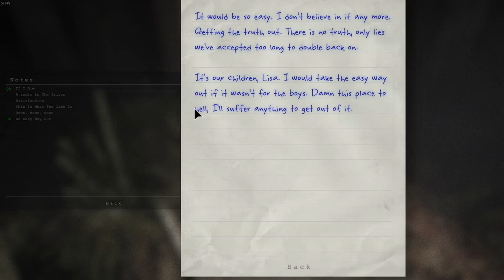THE ATTIC (Outlast: Whistleblower Part 5)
Woodzie on Twitter!

Woodzie's Livestream!